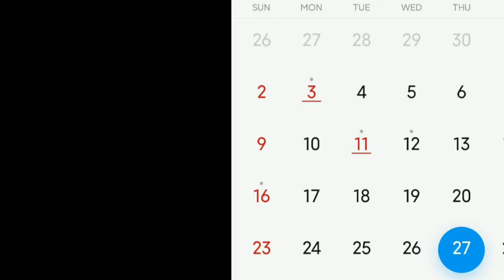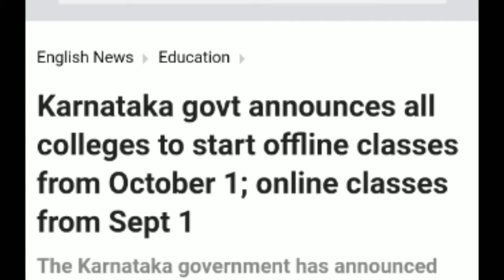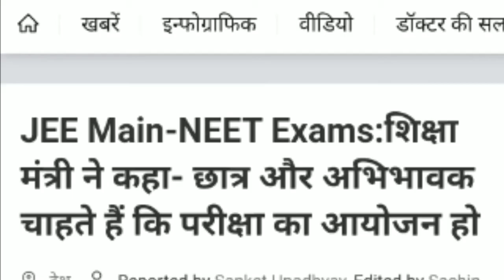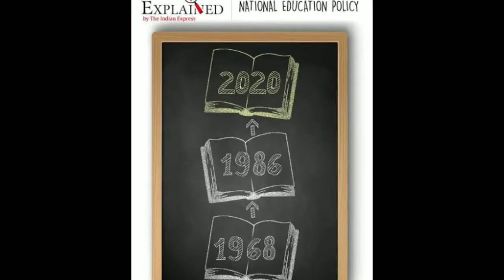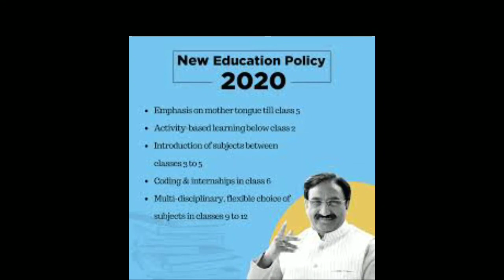Education News 27 August 2020 Special for students DAR KE ANGE -NEET HAI 😂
Dailynews , education News